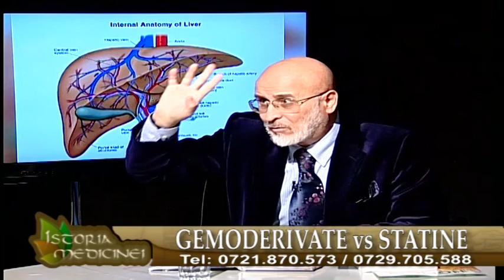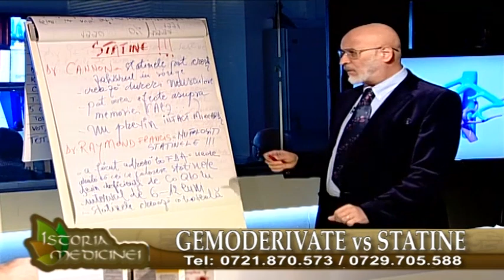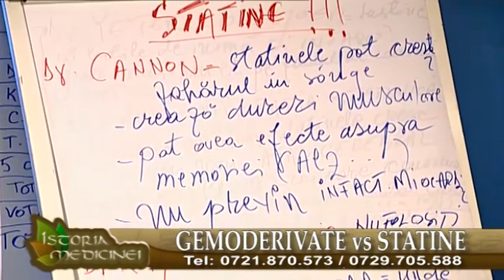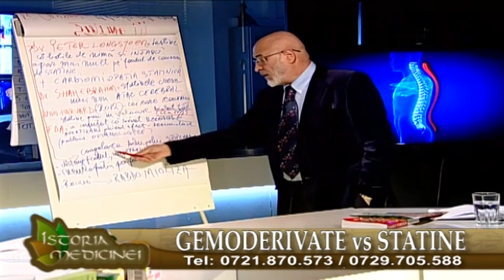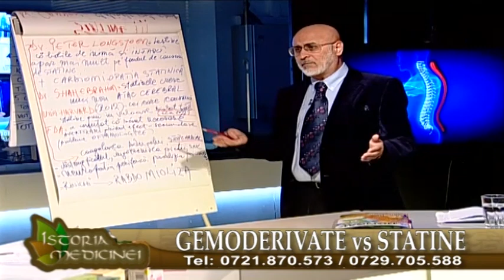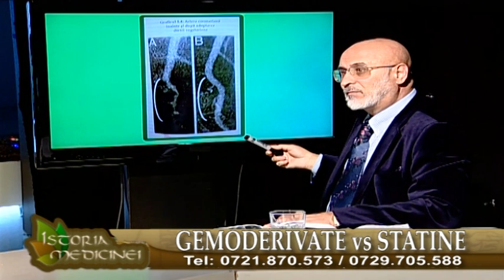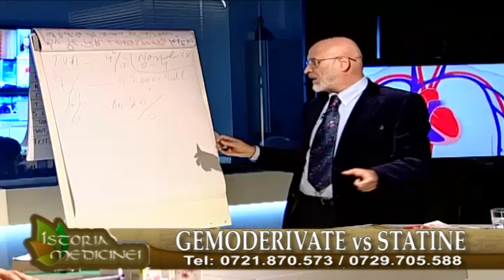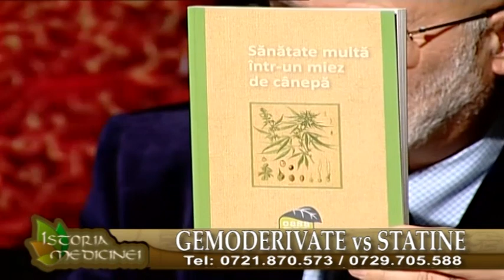Gemoderivate vs Statine - Stefan Manea